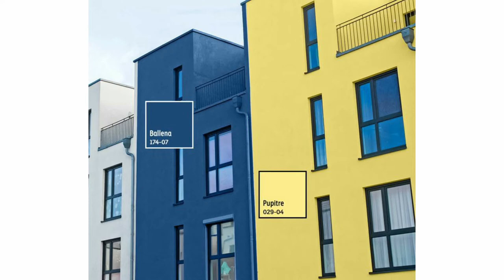Exterior Color Combinations| Outside Wall Colours| Exterior house Colors 2021|Exterior Paint Colors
1 bhk home colour,
top 10 home colour,
home colour 2021,
home colour design 2021,
2 bhk home colour,
new home colour design 2020,
home colour 3d,
3d home colour design,
home colour paint 3d,
home colour paint 5 minute crafts